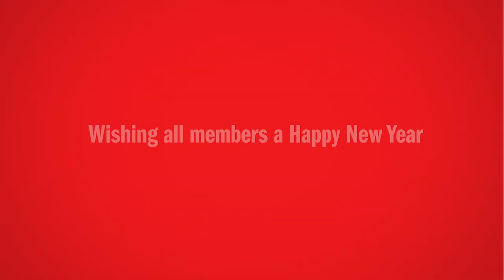A New Year video message from the President of the IOP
Watch the President of the Institute of Physics, Jonathan Flint CBE’s New Year message.